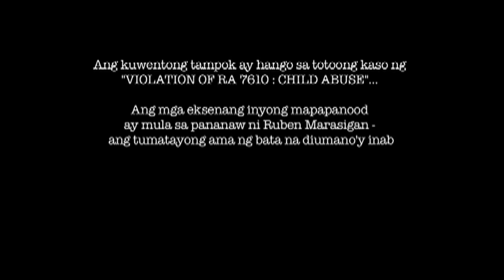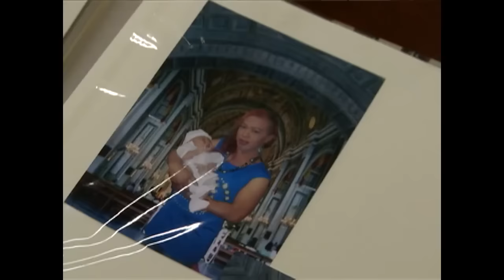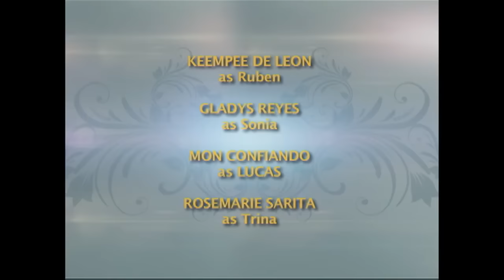MPK: “Ang Tatay Kong Beki” - The The Ruben Marasigan Story (Full Episode) - Magpakailanman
Ruben (Keempee de Leon), feeling helpless, knew that he would never experience true happiness and love from a guy, so he decided to become a foster parent so that he could focus all of his attention on a child. Ruben became aware of his adopted son's interest in his biological parents while raising him, and finally, he let Sonia (Gladys Reyes) live with them. How will Ruben defend his parental rights if he learns that the foster child is abused by his biological parents?